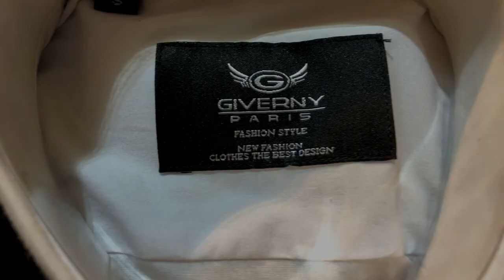promo Men's suit store by iphone x